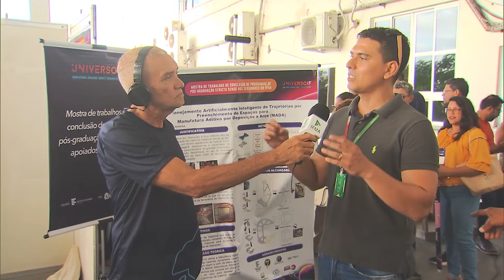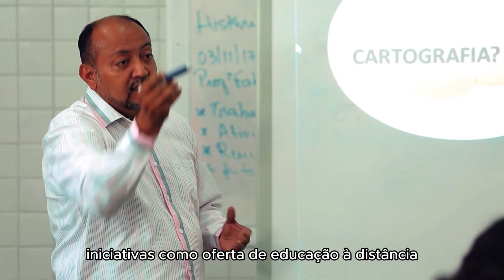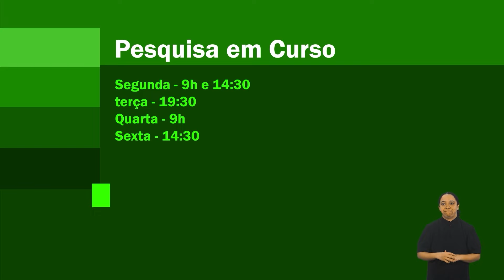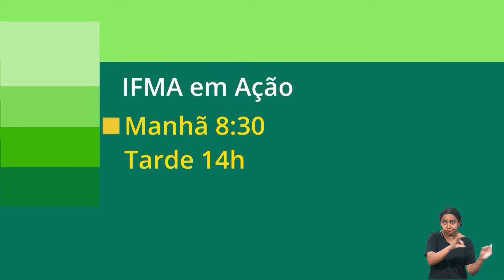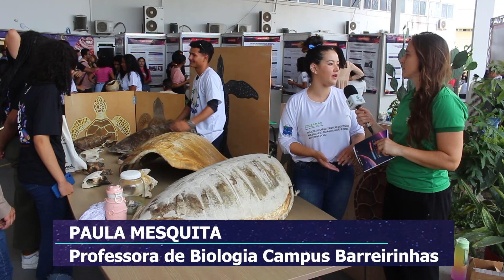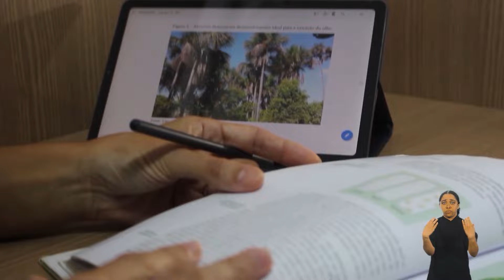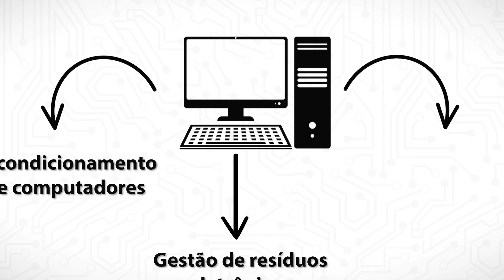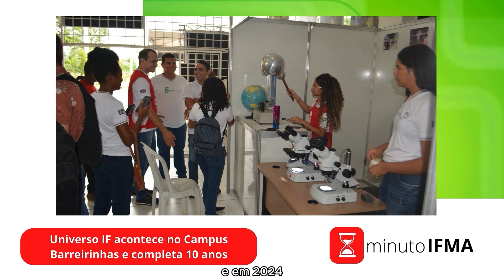UNIVERSO IF DIA 2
Acompanhe o 2º dia do 10º Universo IF em Barreirinhas.